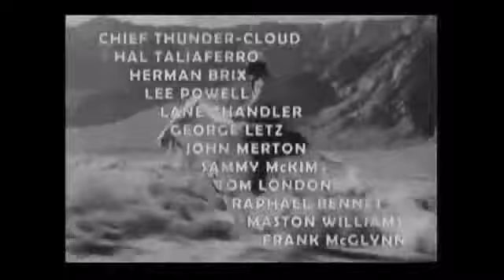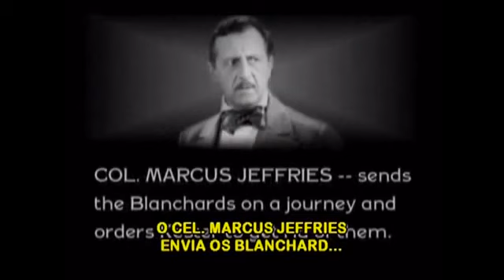O Guarda Vingador Cap. 11 - O Mergulho Fatal (1938)